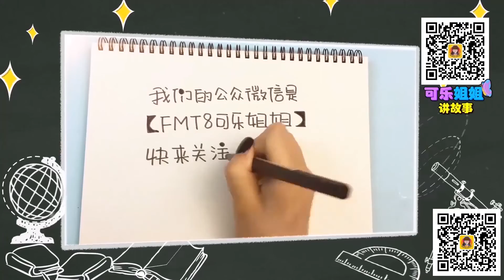【可乐姐姐做手工】彩色蝴蝶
一起来做彩色蝴蝶吧！